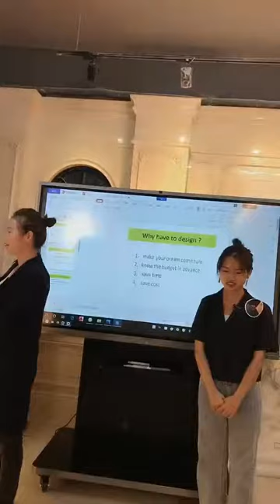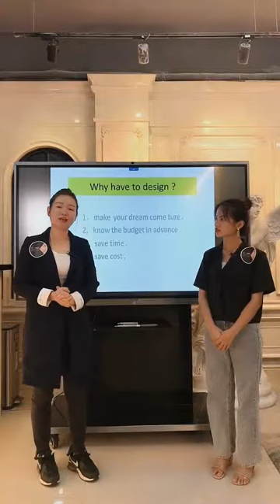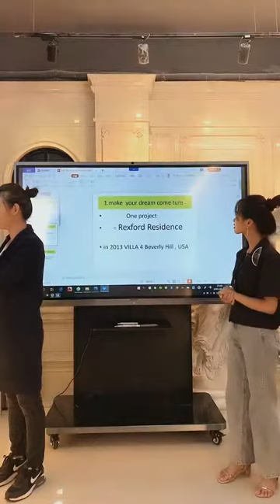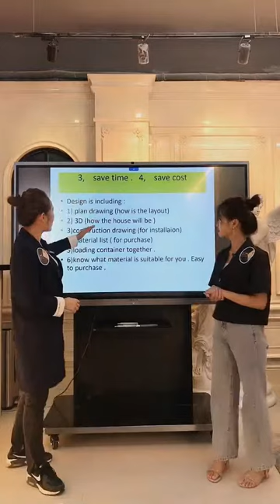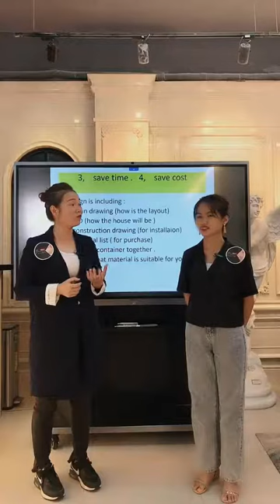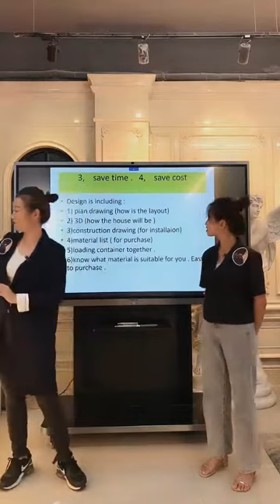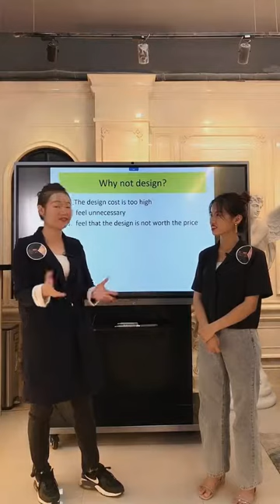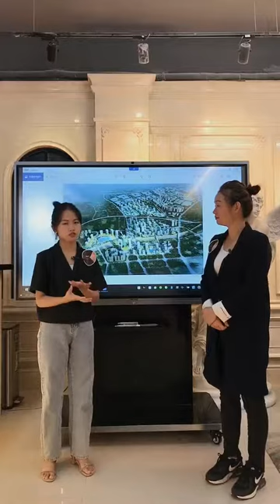PFM Helps You In Designing and Building for Your Dream Villa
PFM Provide one-stop solutions from design, stone materials, shipping and installation for your dream house. We know your home is where your dreams are. PFM is honored to build your home from concept to reality. We work with the best architects and interior designers and pay attention to each small detail to make your dreams come true.